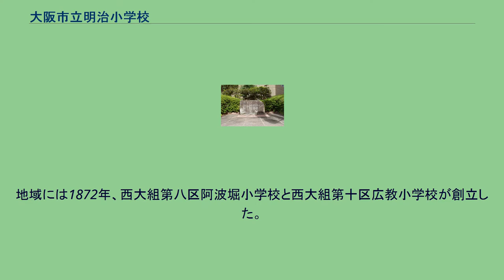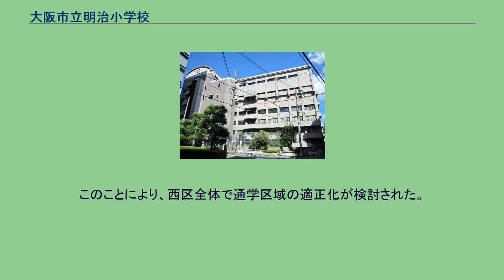大阪市立明治小学校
大阪市立明治小学校（おおさかしりつ めいじしょうがっこう）は、大阪府大阪市西区にある公立小学校。
明治時代初期に発足した明治・靱・広教の3小学校を起源としている。
第二次世界大戦の戦災で地域が大きな被害を受けたため、終戦直後には休校になっていたが、旧3校の校区をあわせる形で1957年に再開校した。
本校西方約350mの阿波座センタービル内に分校を持つ。
分校は、児童相談所で保護された児童などを対象とした情緒障害児短期治療施設（心理療育施設）・大阪市立児童院の入所児童を対象にしている。
分校は旧広教小学校の跡地でもある。
明治小学校旧校舎の碑。
現校舎はこの校舎の存在する頃は運動場だった。
地域には1872年、西大組第八区阿波堀小学校と西大組第十区広教小学校が創立した。
翌1873年には西大組第六区靱東小学校、西大組第七区靱西小学校、西大組第九区阿波座（のち安喜良）小学校が創立した。
1878年には靱東・靱西の両校が合併して靱小学校となった。
1884年には阿波堀・安喜良の両校が合併して明治小学校となった。
明治・靱・広教の3小学校の体制は、第二次世界大戦中まで続いた。
3校とも1889年に尋常小学校となり、また1921年には高等科が併設され、1941年には国民学校令により国民学校となった。
大阪市では1940年代、当時深刻化していた中等学校の入試難を緩和するとして、市立の中等学校を増設することにした。
この際増設費用を節約するため、既存の国民学校を近隣校に統合させる形で廃止し、空いた校舎を中等学校へと転用することにした。
そのため靱国民学校は1942年、東江国民学校（1943年西船場国民学校に改称、現在の大阪市立西船場小学校）に統合される形で廃校となった。
靱国民学校校舎を活用して、1942年に靱商業学校（1944年戦時転換により靱工業学校）が発足した。
しかし靱商業学校は1946年、大阪市立扇町商業高等学校に統合されている。
靱小学校跡地は現在の靱公園南側のマンションにあたる。
靱小学校跡は戦後、大阪商科大学および大阪市立大学の仮校舎、大阪市立盲学校、大阪市立自然史博物館や大阪市教育研究所などとして使用されたのち、マンションとなっている。
第二次世界大戦の戦災により、終戦直後の1946年に明治国民学校・広教国民学校は休校となり、西船場国民学校（西船場小学校）に統合された。
広教小学校跡地は引き揚げ者用住宅や大阪市中央児童相談所として使用されたのち、阿波座センタービルとなった。
現在の校区にあたる地域は大阪市立西船場小学校の校区となった。
また1951年に大阪市立堀江小学校が再開されたことに伴い、旧広教国民学校校区は堀江小学校校区へと編入された。
地域の復興により、戦前の明治・靱・広教の三校区が合併する形で、かつての明治小学校敷地に大阪市立明治小学校として1957年に復興開校した。
これに伴い、西船場・堀江の両校から児童を編入する形になっている。
1980年代には木津川以東の西区東部でマンションが建設されたことにより、東部の学校で児童数増加や教室不足が見込まれるようになった。
このことにより、西区全体で通学区域の適正化が検討された。
検討の結果、従来明治小学校校区だった江之子島は、1986年より大阪市立本田小学校の校区へと変更している。